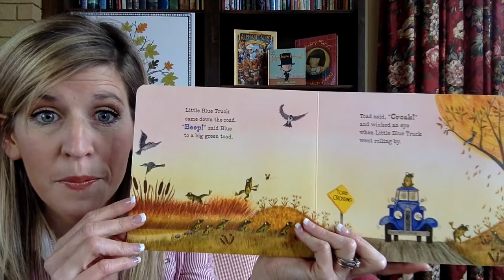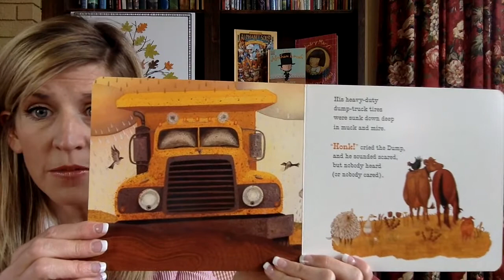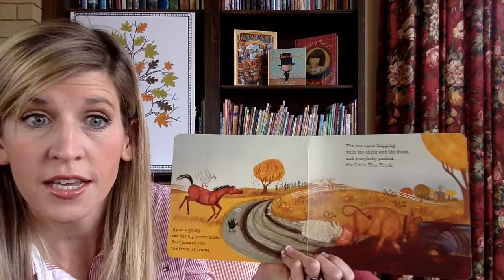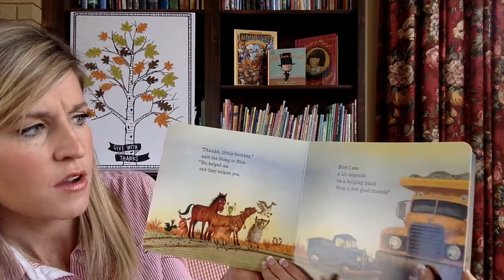Little Blue Truck by Alice Schertle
Little Blue Truck is friends with everyone on the farm. He makes sure to "beep" hello each time he passes by. Dump Truck is too busy for such friendly notions- but when he gets stuck in the mud he learns a valuable lesson about friends.